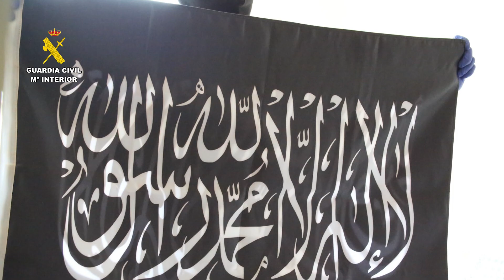Detención de la yihadista de Tudela